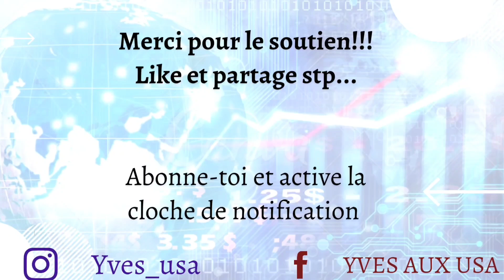VRAIMENT??? C'EST PAS POSSIBLE 😱😳😱😳😱!!!